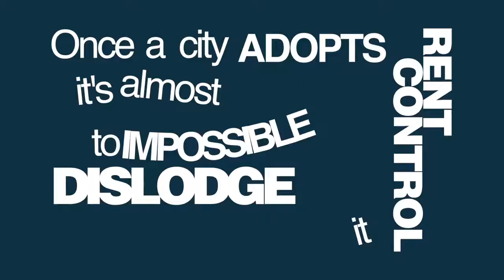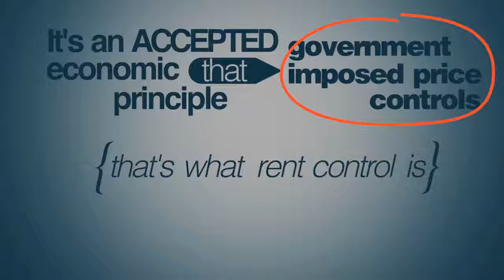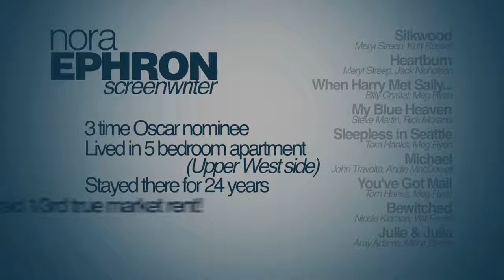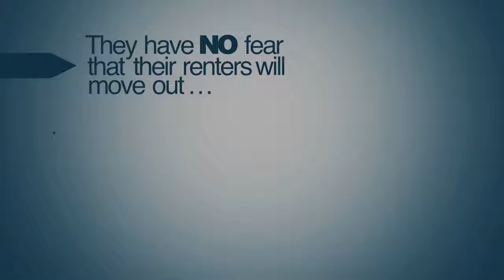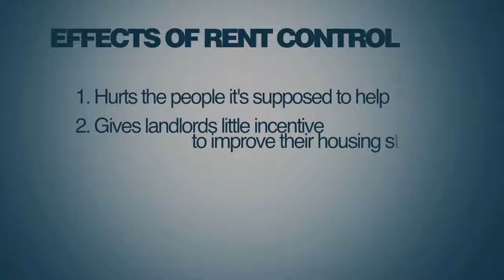Why Rent Control Hurts Renters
Nicole Gelinas of the Manhattan Institute shows why price ceilings on apartments hurt those it intends to help -- but also why rent control is here to stay. She explains the background of rent control in America (focusing on New York in particular) and the negative effect it has on prospective renters and on the quality of rent-controlled apartments.

Did you know that landlords of rent controlled apartments in New York City rarely improve their properties? Watch this video and learn why. Hint: They know that there's a long line of people ready to move in if their current tenants get fed up. And even though evidence suggests (and economists on the Left and Right agree) that rent control is self-destructive, the voters love it!

You can support PragerU by clicking videos are great, but to continue producing high-quality content, contributions -- even small ones -- are greater.

Do you shop on Amazon? Now you can feel even better about it! a percentage of every Amazon purchase will be donated to PragerU. Same great products. Same low price. Charity made simple.

If you are an educator and are interested in using material like this in your classroom,